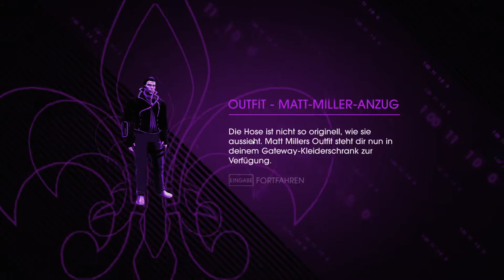Saints Row IV | #048 | Stripclub, sehr geheimnisvoll | Let's Play Saints Row 4 [German] [HD]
Let's Play Saints Row IV

Entwickler | Publisher : Volition, Inc. | Deep Silver (Koch Media)
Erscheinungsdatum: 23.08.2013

Der NetzwerkGamingBro Permo spielt Saints Row IV zusammen mit Jens im Multiplayer.

Viel Spaß dabei wünschen euch eure NetzwerkGamingBros Jens und Permo.